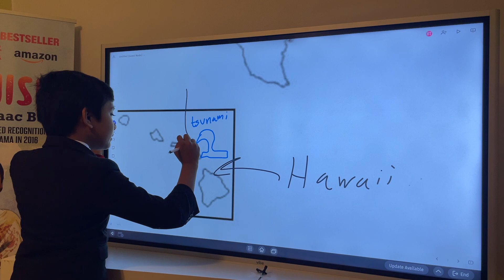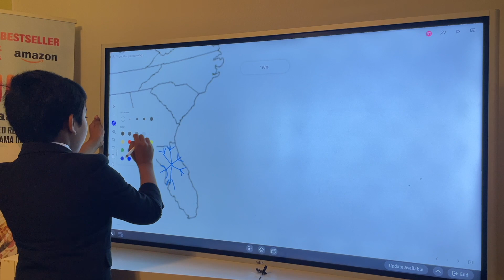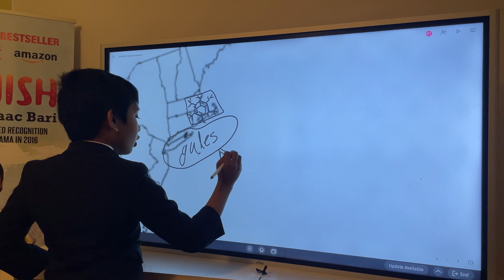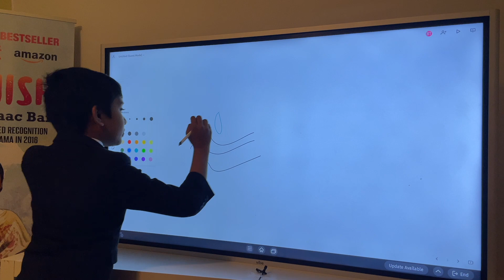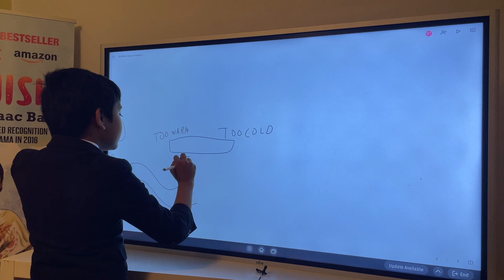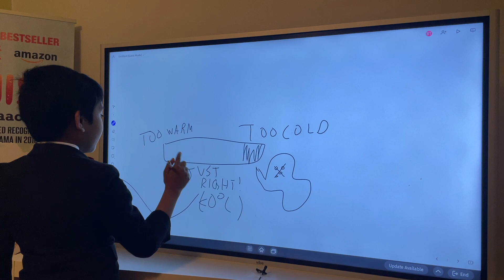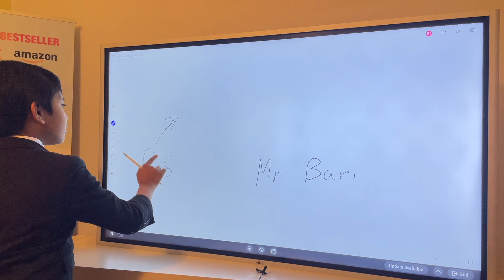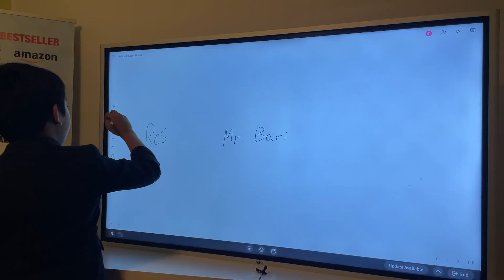Science Project on Weather : Global Prof. Soborno Isaac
Los Angeles Mayor Eric Garcetti appointed Soborno Isaac as Honorary Mayor of Little Bangladesh. He also gave him "Global Professor" Title.  Soborno Isaac is a Laureate, The Da Vinci Institute, South Africa.